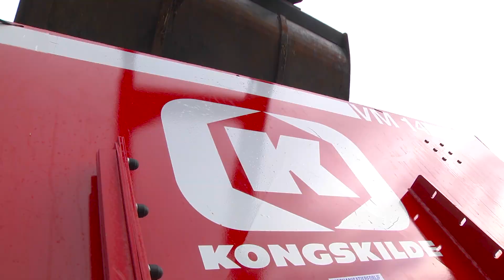Melkveehouder Zijlstra met KONGSKILDE VM 16 voermengwagen